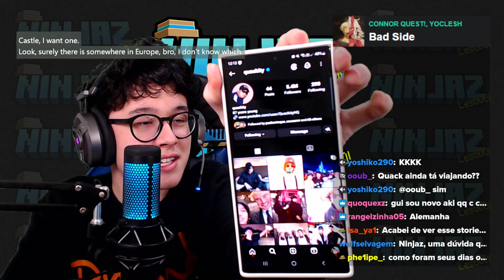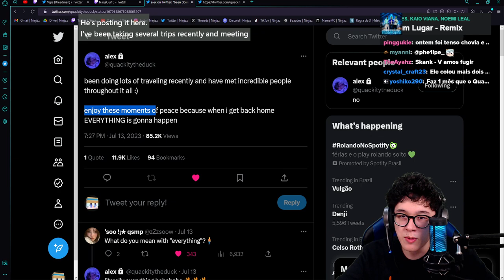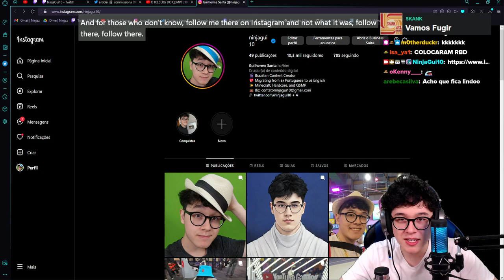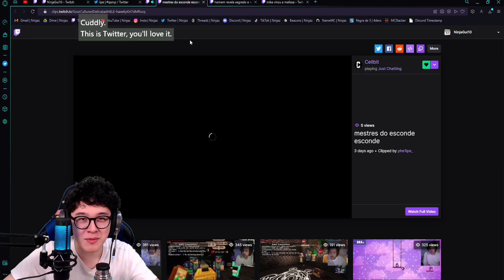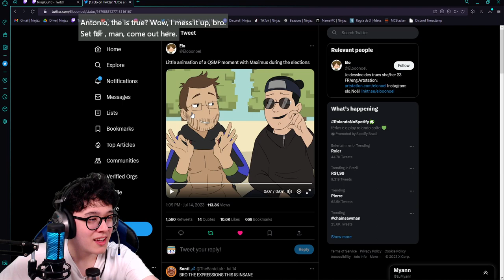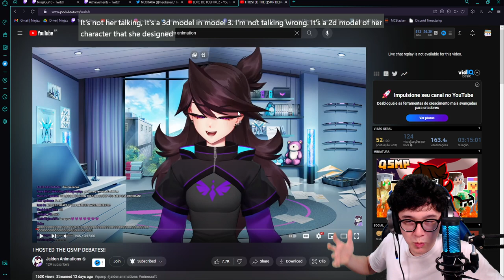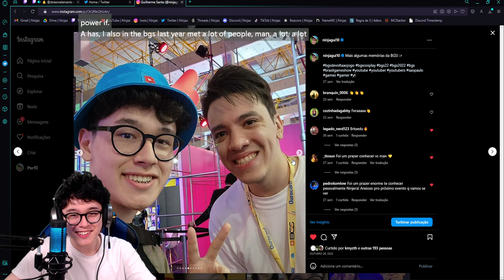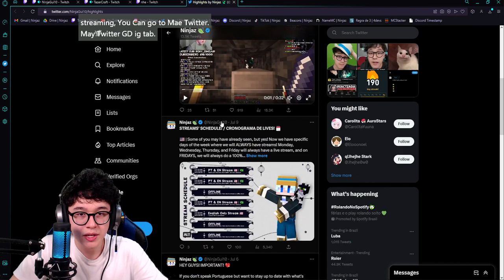🍃 Bilingual stream 43 😵‍💫 I'm lost in QSMP, it's been 4 days since I last followed it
😵‍💫 I'm lost in QSMP, it's been 4 days since I last followed it